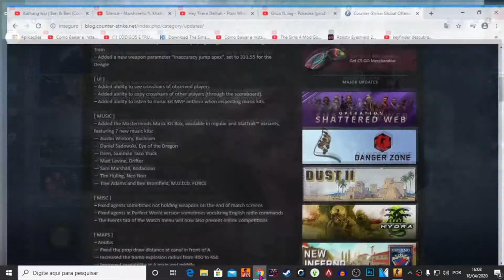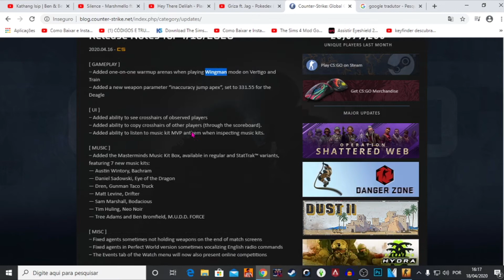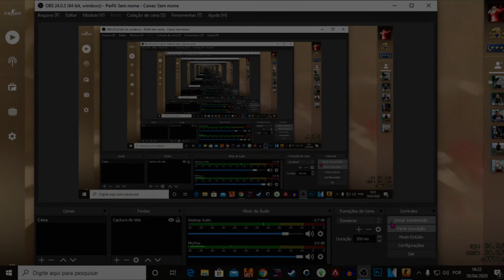(Atulizaçoes CSGO 16/4) VALVE devolve minha Deagle ADEUS Qeota!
Fala seus comédias! tudo bem com senhores video novo no cala sobre as actualizações da Valve no CSGO 16/4. Espero que gostem e se escrevam no canal e deixem seu comentario ai pra fortalecer! ABRAÇOOOOO!

Canal do Giozera!

👊🏻Se curtirem o vídeo não se esqueçam do gostei! 👍

🌟CS:GO Expert: Quer se torna um pro player que nunca imaginou ser!

🎮 Treinamento PES Evoluçao com mestre: Seja o mestre do PES

Obrigado seus comédias depois se cola aqui em MG pra tomar um cafizin!